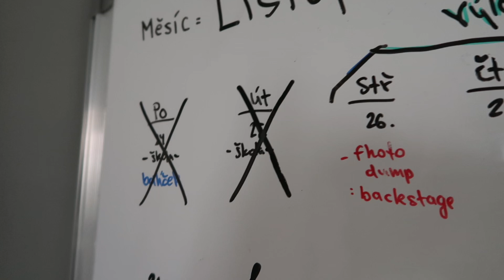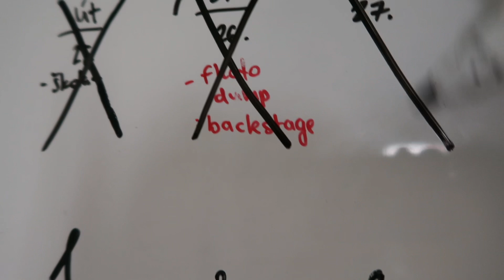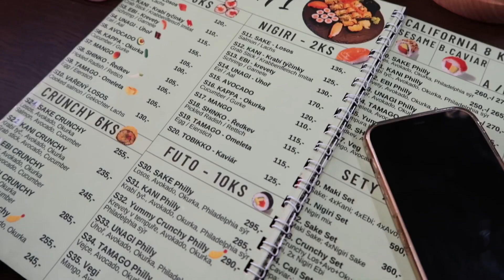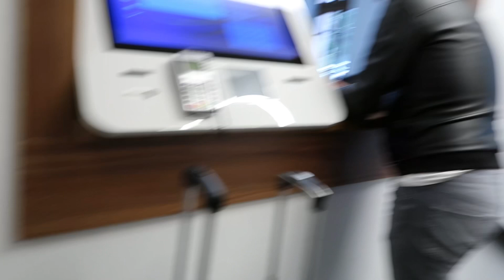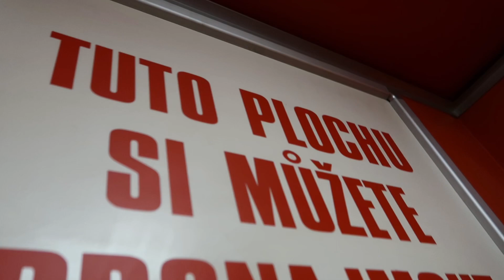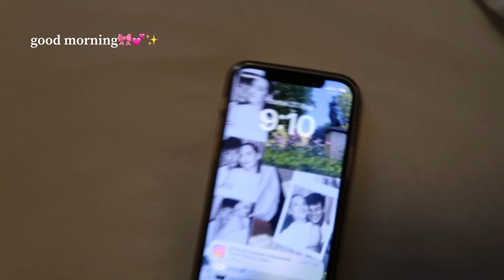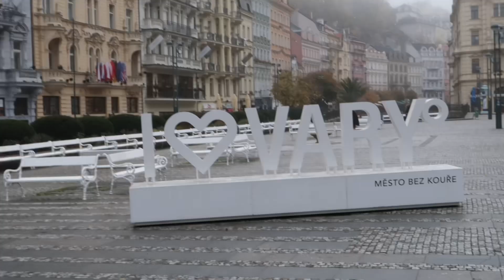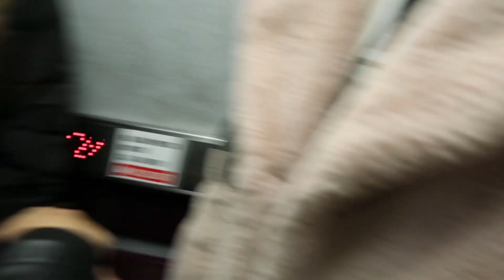VLOG Z VARŮ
hey guyys doufam ze se vam bude vlogec libit💕

A SLEDUJTE MUJ INSTAGRAM !!

about me:
- je mi 17 narozky mam 15.4.
- chodim na stredni (obchodka
- venuju se herectvii / momentalne hraju v ulici
(na ig a tiktoku jsem aktivni kazdy deeen